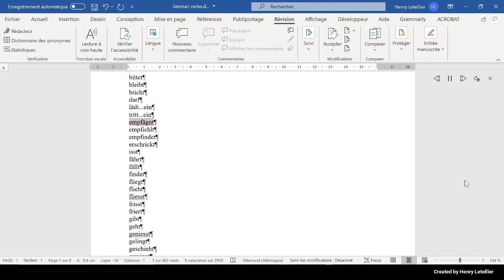empfägnt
This is the Microsoft Hedda voice that is reading the word empfägnt